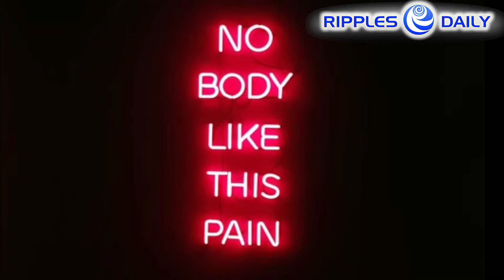Manuel Ocampo, Lani Maestro artworks represent country at the Venice Biennale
"It says something for me. I don't plan to communicate. I'm painting for myself. If it says something to the audience, it's just coincidence," said artist Manuel Ocampo when asked what his artworks aim to say or hope to achieve.

Ocampo was among the artists in attendance at the recent opening and homecoming of the Venice Biennale's Philippine Pavilion Exhibit at Museum of Contemporary Art and Design (MCAD), Benilde School of Design and Arts Campus in Malate, Manila.

The MCAD Manila gives thanks to the National Commission for Culture and Arts (NCCA) in partnership with the Department of Foreign Affairs and the office of (former) Senator Loren Legarda in support for the facilitation of Manila's homecoming of the Philippine Pavilion exhibition from the 57th Biennale di Venezia.

Venice Biennale, which has been running since 1895, remains the stage for art where countries come to represent themselves.

The exhibition's title, "Spectre of Comparison," is drawn from the novel "Noli Me Tángere" by the national hero Jose Rizal. Originally written in Spanish as "El Demonio de las Comparaciones," this enigmatic phrase is a framework for the practices of Lani Maestro and Manuel Ocampo, artists representing the Philippine Pavilion.

Senator Loren Legarda (recently proclaimed as congresswoman of Antique province) gave an emotional speech and recalled how she ha battled for years for funding and support so that the Philippines could participate again at the Venice Biennale after its first and last participation in 1964. The country reentered in 2015 at the Art Biennale.

The 57th Venice Biennale, Philippine Pavilion Exhibition will run from May 23 to July 20.